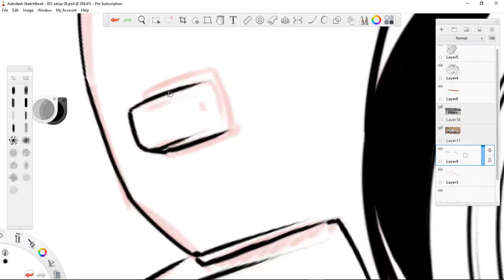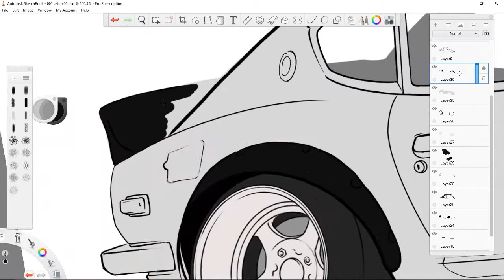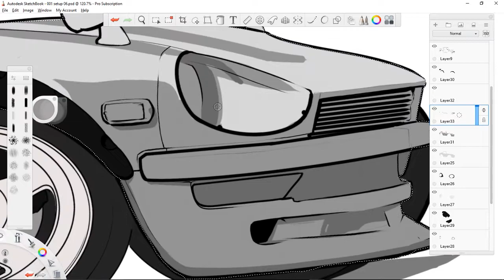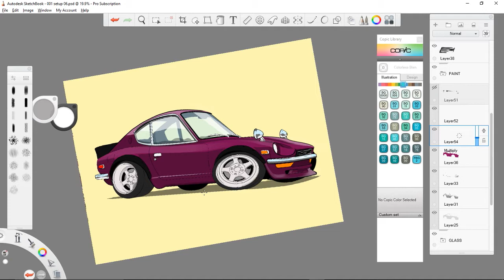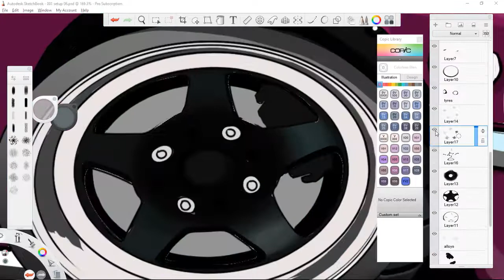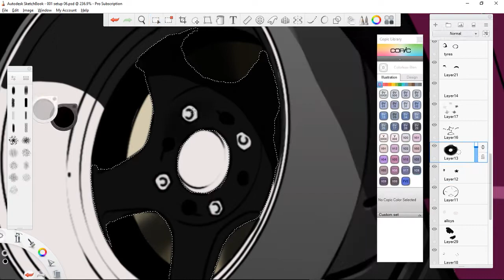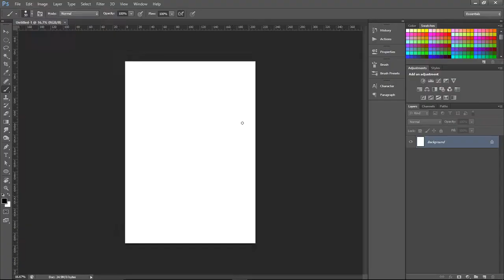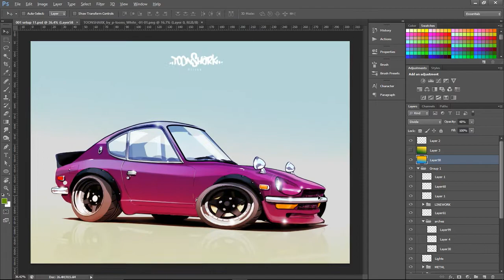TOONSHARK DESIGN - Nissan 240z - Speed drawing